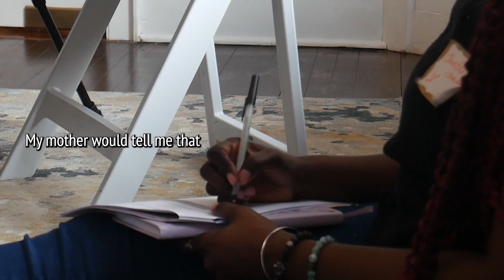Chantel Kemp: Farm Bill Narrative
This video features Chantel Kemp's 2023 farm bill story. In 2024, Chantel is a Urban Gardens Specialist & Food Justice Advocate based in Brooklyn NY.

Chantel's story was featured as part of the event "Power of Narrative: Creating An Equitable Food & Farm Bill", the highlight of our collective farm bill campaign. The event was co-hosted by Black Farmers United NYS, Equity Advocates, Food for the Spirit, Northeast Farmers of Color Land Trust, and Race Forward, and features Chantel's story as part of a 15-minute film uplifting several voices of Black farmers and food actors in New York State.

This video was a creative partnership between Isa Jamira of Liberated Lands Inc and Christine Hutchinson of Northeast Farmers of Color Land Trust, recorded during a Public Narrative Training in February 2023.

Chantel Kemp is an AmeriCorps alumnus of Green City Force, where she maintained and built 5 NYCHA farms in New York City. Directly after, she worked under a master composter, gardener, hen keeper and beekeeper as an Assistant Farm Manager in Brownsville, Brooklyn. Later, as an Education Assistant and Community Chef at Red Hook Farms, she honed her educational and instructional skills by working with public schools, community, AmeriCorps members and volunteers. Chantel is a graduate from Farm School NYC and maintains a role as a Gardens at NYCHA Manager at GrowNYC. She is a Hunter College 40 under 40 award winner, who has been recognized by Community Board 9 for her environmental programming during the pandemic, as well as receiving a City Council Citation for her environmental programming and stewardship in the South Bronx. Chantel has spent the last 7 years dedicated to urban agriculture and to the continued education and health of communities lacking in food access and equitable green spaces.